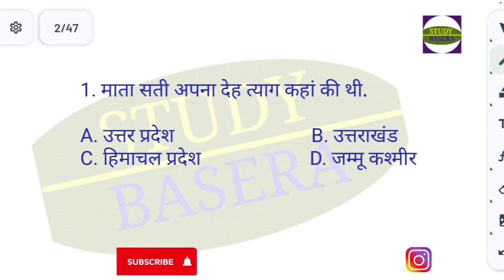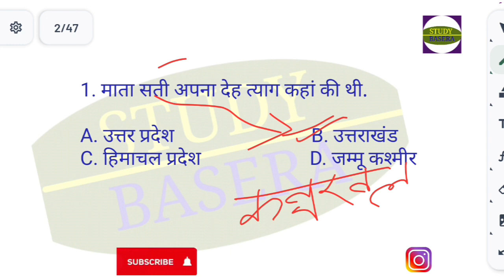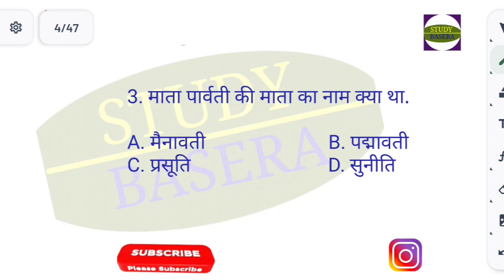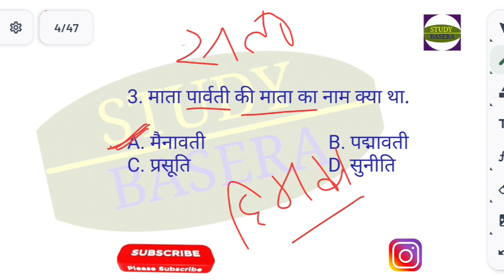Hindu Dharmik Prashn // Spritual Questions // Mythological Questions // KBC GK 2024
shivratri special
kbc ke mythological questions
kbc 2024 ke important questions
SSC 2024 important questions
kbc2024 registration date
registration for kbc2024
Sony LIV registration for kbc2024
kbc level mythological important questions
kbc 2024 mythological questions
kbc 2024 registration kab hoga
start kab hoga kbc 2024 registration
Gk facts
Gk study
Study gk GS
General knowledge